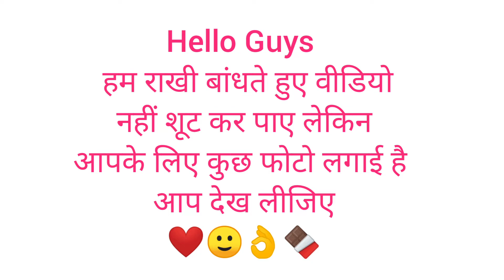Rakshabandhan celebration 2022